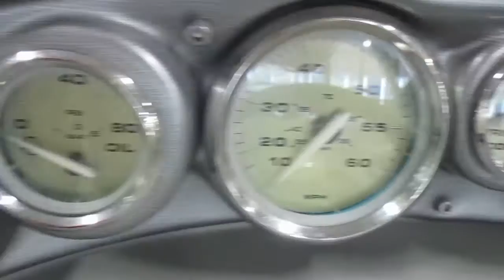2005 Bayliner 185 BR UB2215 074